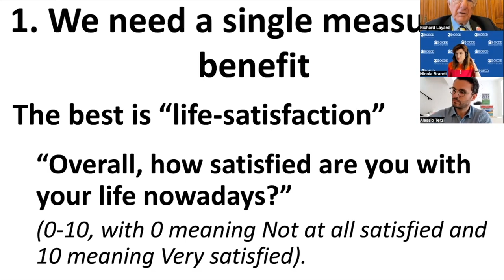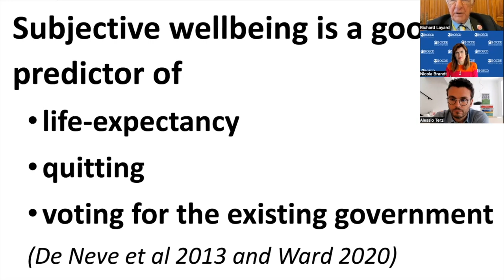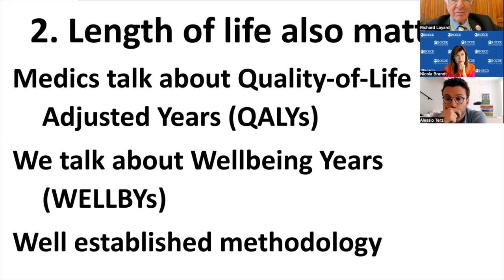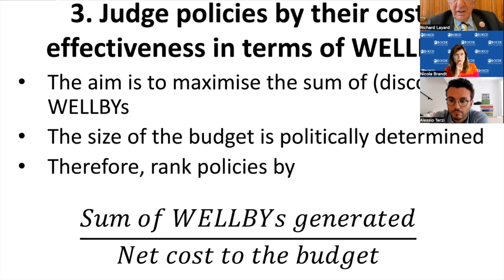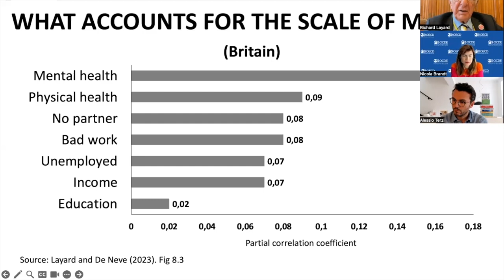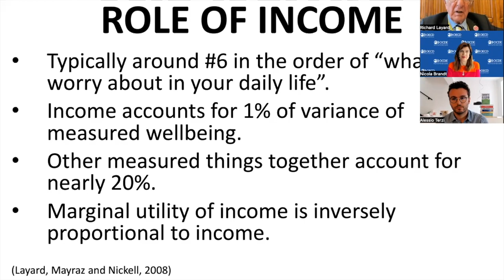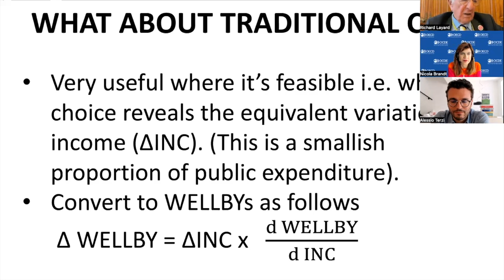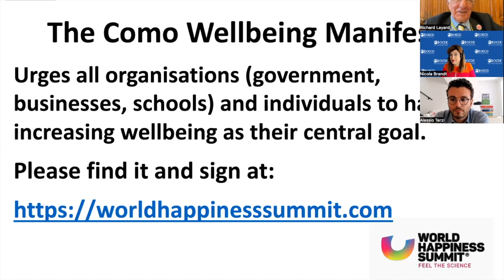New Economy Short Cut with Richard Layard - From Welfare to Wellbeing State?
What makes for a happy society and a happy life? We invited leading wellbeing expert and economist Lord Richard Layard to discuss the findings of his latest book, Wellbeing: Science and Policy.